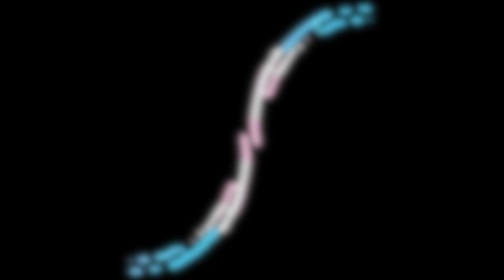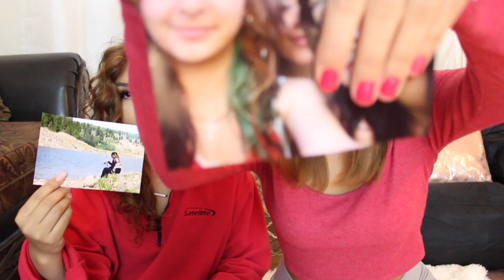MY SISTER EXPOSES ME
the truth is out!

If you ever want to write me something here is my address! 💘

FOLLOW MY COUSIN ON INSTAGRAM: @abigail_guerra